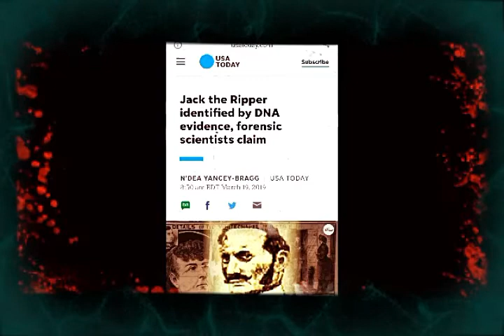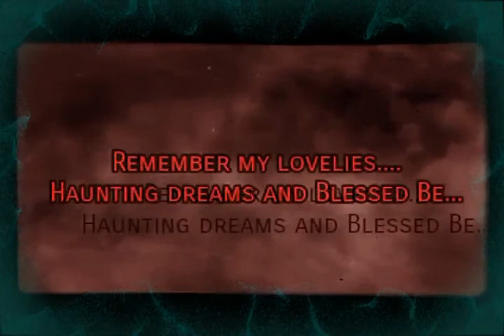Jack the Ripper Returns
Links and Shout outs from the Mistress:

Thank you Gunslinger for all your help with my videos! Gunslinger is my official spy/researcher for the Grove discord and my videos. He helps me more than I can say and deserves recognition for all his hard work!

All channel artwork not done by me is the work of Sage the Artist. Great artist, fair prices and all around good people. Sage deserves all the props and business cuz hey if you can work with my overly perfectionist ass, you fucking earned your shit!

Tim does voice overs for me as The Witness. He has helped me with character development and is an all around AWESOME friend.

Original Story/source found here:

All the other links

2nd channel: Ms. Murder 2 for parody videos, collabs, old videos and other nonsense

My Discord, become a member of my murderous Horde and meet my family of Murderkin!

All Info on Serial Killers and true crime found via Wiki and other various sources: will send links if asked.